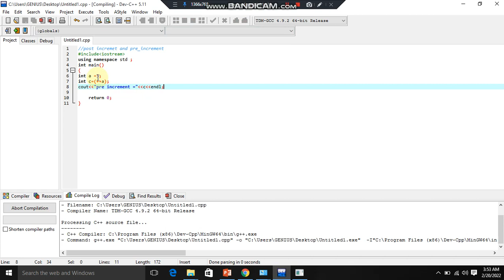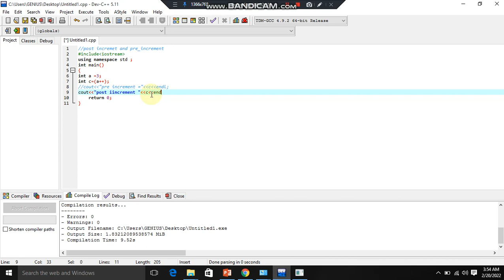Post increments / Pre increments in c++/phyton programing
Video from Muhammad Haris